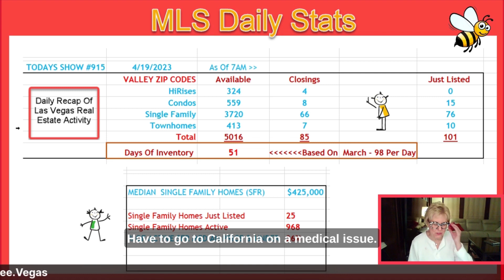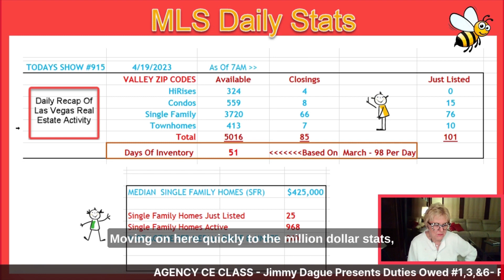Las Vegas Housing Market​ 🏠 Report 📈| April 19 | Real Estate Market News | Homes & Tips For Realtors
✅Las Vegas Available Homes: 5016
Todays Closings: 85
Median Price $425,000 Available Listings: 968
% of Median Price Available Single Family Homes: 26%
Million Dollar Available Homes: 760
Daily Million Dollar Sales: 15%

     You Will Receive The Las Vegas Market Stats And Today's Slides!
           Use Any Of Our Resource Content For Your Social Media Needs🤗

✅AGENT FORMULA Creates Websites For Las Vegas Realtors!  Check Us Out🤗

✅The statistics reflect the parameters used to create the results.
I am reporting on available homes which means they are not under contract.
Greater Clark county includes Boulder City and Mesquite.
Clark county is used for MTD, YTD, and Million Dollar Home Stats.